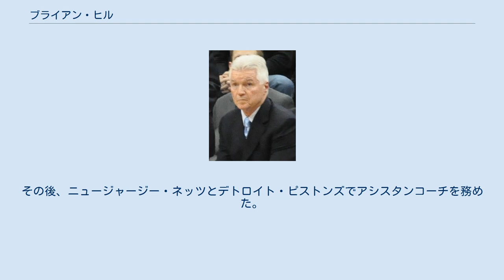ブライアン・ヒル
ブライアン・ヒル（Brian Alfred Hill、1947年9月19日 - ）はアメリカ合衆国ニュージャージー州イーストオレンジ出身のプロバスケットボール指導者。
オーランド・マジック、バンクーバー・グリズリーズでヘッドコーチを務めた。
 ジョン・F・ケネディー大で、4年間ポイントガードとしてプレーした後、ハイスクール、NCAAでコーチを務めた後に、NBAでのキャリアをアトランタ・ホークスのアシスタントコーチとしてスタートし、アシスタントコーチを経て、NBAヘッドコーチとなったオーランド・マジックで、2シーズン目の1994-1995年シーズンには、3年目のシャキール・オニールらを率いてイースタン・カンファレンス優勝を果たしたが、ファイナルではヒューストン・ロケッツにあえなくスイープで敗れチャンピオンの座は逃した。
1995年には、オールスターゲームでヘッドコーチを務めた。
その後、バンクーバー・グリズリーズヘッドコーチ、シャーロット・ホーネッツとニュージャージー・ネッツでアシスタントコーチを務めた後、2005年、再びマジックでヘッドコーチに就任し、若手時代のドワイト・ハワード、ジャミーア・ネルソンを指導し、2シーズン目でプレーオフ進出を果たすものの、当時イーストの強豪であったデトロイト・ピストンズに刃が立たずスイープされ、1回戦で敗退すると、解任された。
その後、ニュージャージー・ネッツとデトロイト・ピストンズでアシスタンコーチを務めた。